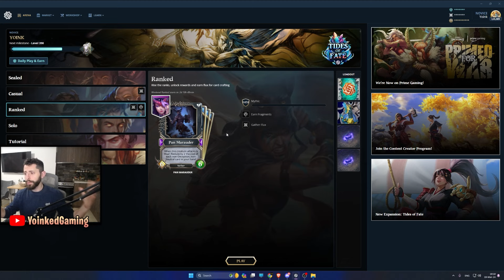This random combo is BROKEN?! - Gods Unchained - Daily Ranked Mythic Gameplay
Gods Unchained daily rank MEME Deck idea with the highest win rate deck! Can this deck actually destroy the ladder or should I just delete this and ever forget it existed? This unique Arrandion combo is probably one of the most funny combo decks in Gods Unchained